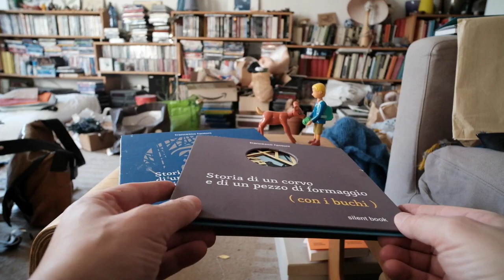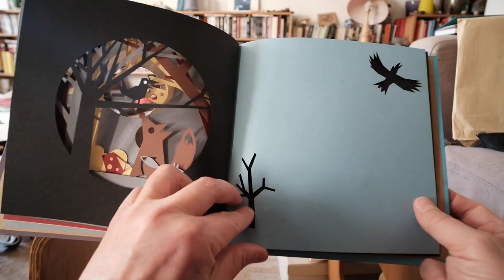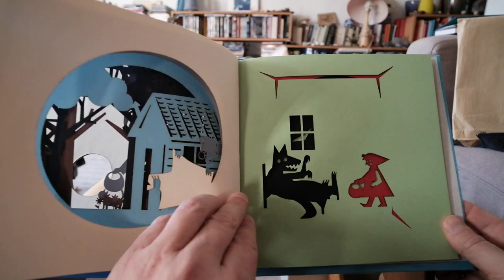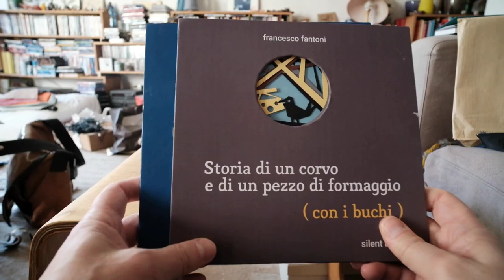Stories of wolves, foxes, crows and a piece of cheese (with holes)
A cut-out book project by Francesco Fantoni